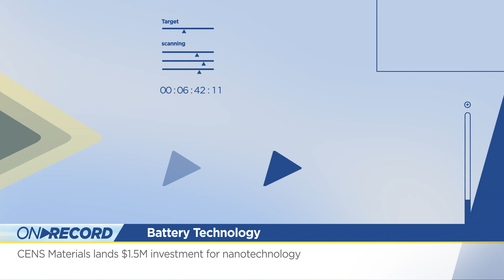ON RECORD June - July 2020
This time OnRecord

00:03 IAF Trainer contract from Israeli MOD
00:33 1,000 additional E-LynX SoftwareDefinedRadio systems to Forsvarsmakten
00:57 UK Ministry of Defence DSTL tests Seagull AntiSubmarineWarfare capabilities
01:14 Submarine acoustic communication delivered to a customer
01:39 Networked autonomous UGV collaboration with Roboteam
02:08 $1.5M investment in CENS materials, a portfolio company of Incubit Ventures empowering early deep tech.